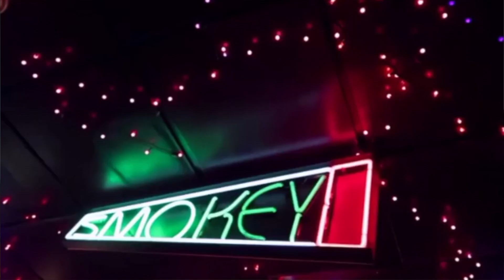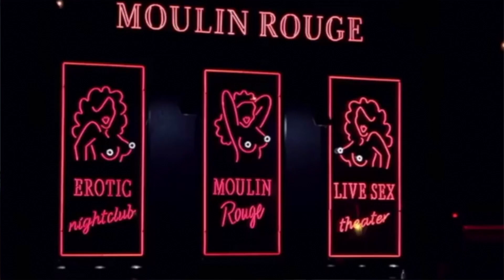NOSSA EXPERIENCIA EM AMSTERDAM | COMIDA SEXO E DROGAS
Mais um video de viagem!

Resolvi contar um pouco minha experiencia em Amsterdam, a capital da Holanda.
O país me surpreendeu muito e com certeza vou programar mais viagens para lá ao longo da minha vida.
Discuto um pouco sobre transporte, pessoas, locais para comer e os temas que mais me pediram: Maconha e Prostituição.